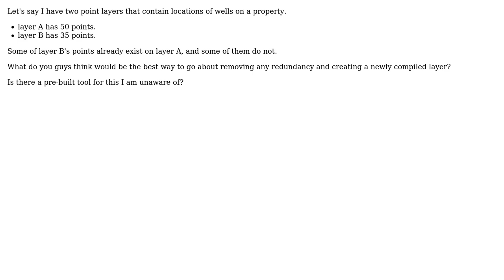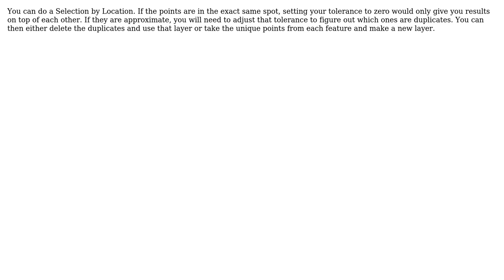GIS: Finding redundancy between two layers (3 Solutions!!)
GIS: Finding redundancy between two layers

With thanks & praise to God, and with thanks to the many people who have made this project possible! | Content (except music & images) licensed under CC BY-SA | Music | Images & others | With thanks to user PROBERT user PolyGeo user NAlexandrou user Andre Silva user alexGIS user Adam Kara and the Stack Exchange Network Trademarks are property of their respective owners. You are responsible for your own actions.